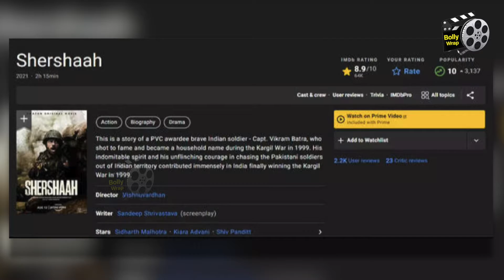Sidharth and Kiara Salary for movie Shershah will shock you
Shershah star cast shocking fees. Welcome to Bolly Wrap where we serve you the latest news,views and gossip about Bollywood and Tv.